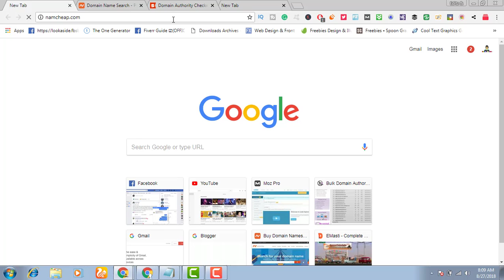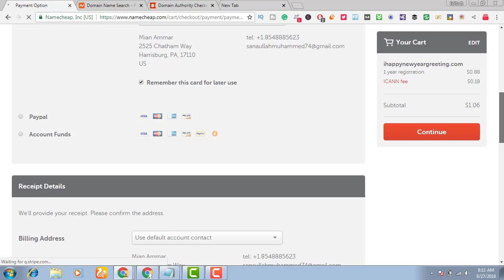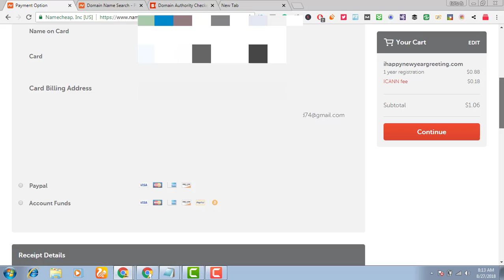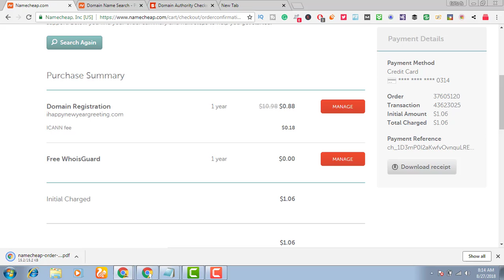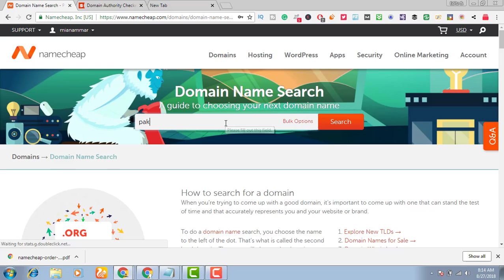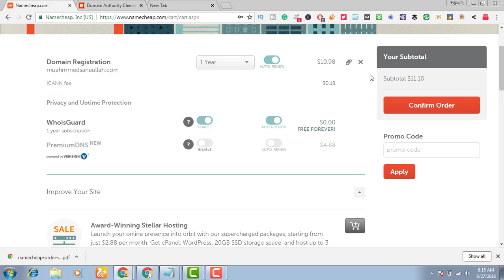100% Working Namecheap 0.88$ .COM Domain Offer 2019 - Limited Time Offer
I'm sharing the cheapest domain method for Namecheap users who can buy .COM domains from Namecheap website in only 0.88$, it is limited time offer.
Buy before offers end.

Topic:
Namecheap .com domain offer 2018 - Limited time offer